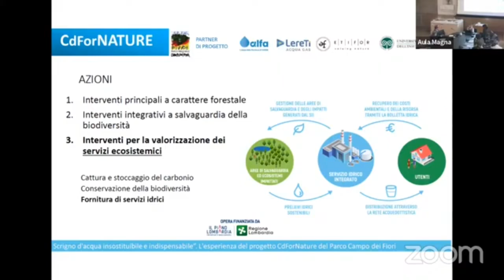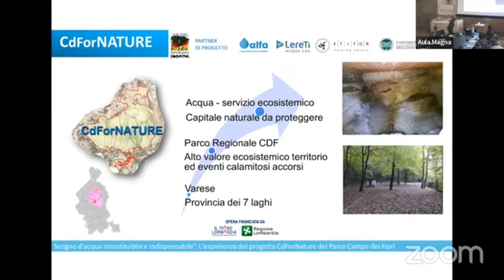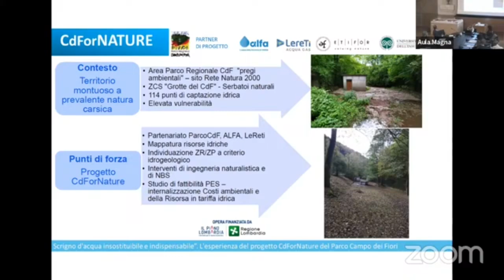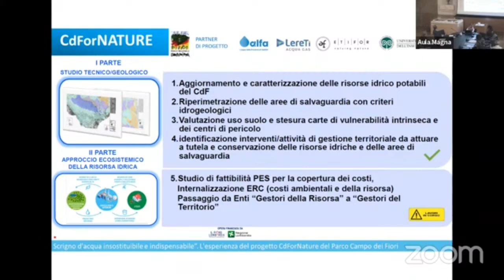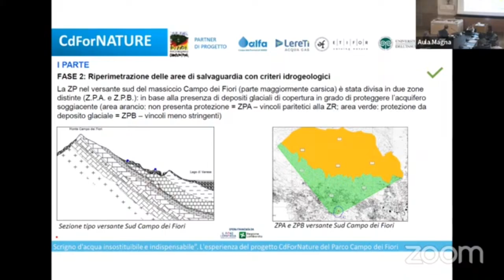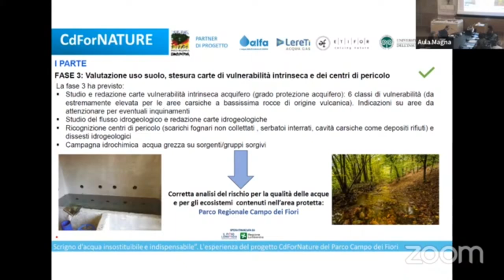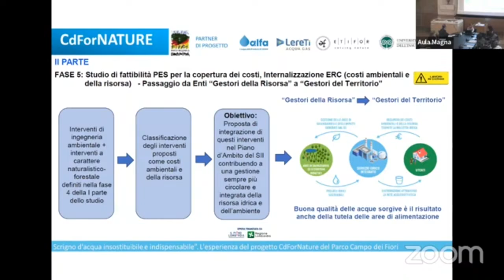La natura al centro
Il progetto , volto alla salvaguardia delle aree protette, delle risorse idriche e delle biodiversità,  al centro di un interessante evento organizzato al Politecnico di Milano. Tra i relatori, Luciana Tixi di Alfa.